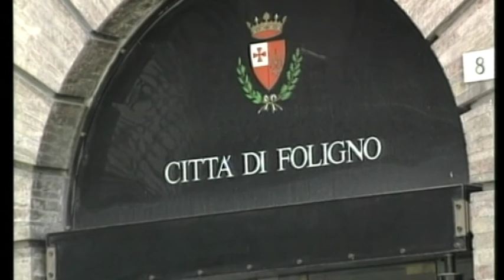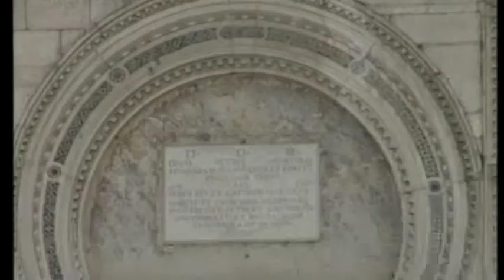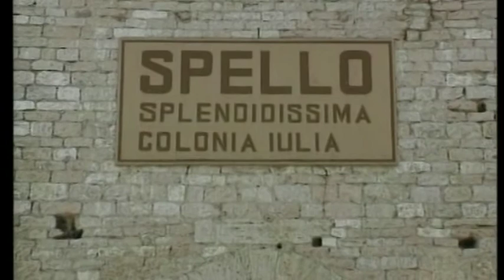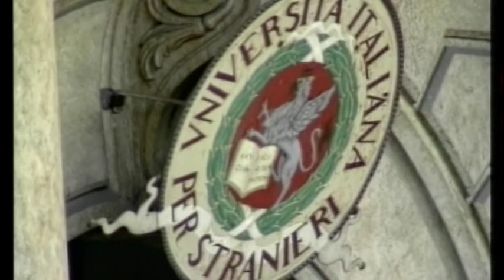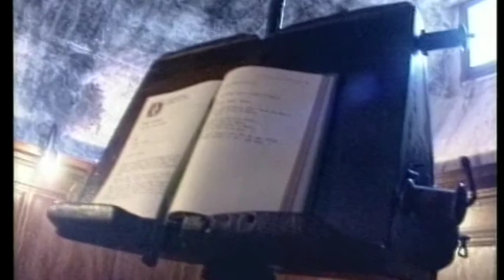iFILMATI: Umbria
Un grande documentario dedicato ai luoghi più interessanti dell'Umbria
Regia: Gigi Oliviero
Voce: Claudio Capone
Durata: 26'